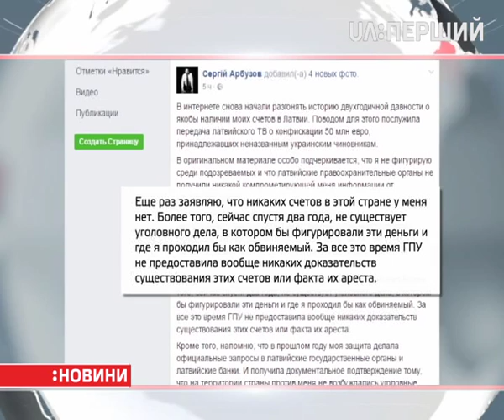Латвія конфіскувала 50 мільйонів євро, які, підозрюють, належали Сергію Арбузову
Про це повідомили в програмі журналістських розслідувань "Де Факто" на латвійському теле-каналі. А от інформ-агенція "Делфі" цитує генпрокурора Латвії Еріка Калнмеєрса. Мовляв, українські колеги не повідомили, що ці кошти справді вкрадено в держави і що їх треба повернути. Законодавство Латвії дозволяє до кінця розслідування визнати кошти на підозрілих рахунках нелегальними і конфіскувати їх – сповіщають місцеві журналісти. У вітчизняній Генпрокуратурі цю ситуацію назвали непорозумінням.